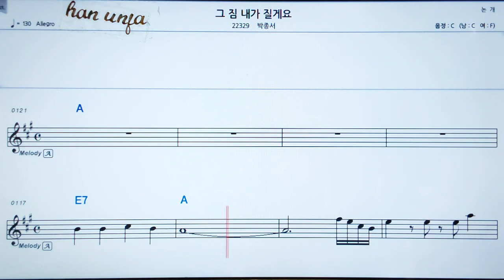💖 그 짐 내가 질게요/박종서 👍MR,가라오케 악보 코드 가사 ,Karaoke반주